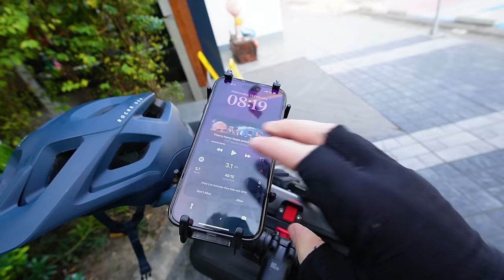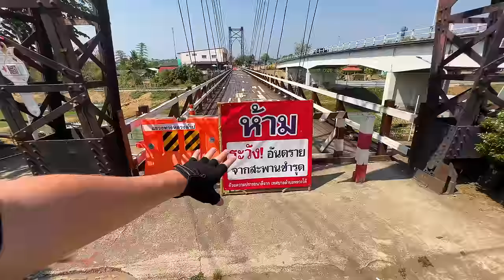CAN I CYCLE ACROSS THAILAND ALONE? 🇹🇭 (Part Three)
This is part three of my cycle across Thailand series. Enjoy!

☞ Get $3 OFF your next e-SIM today!